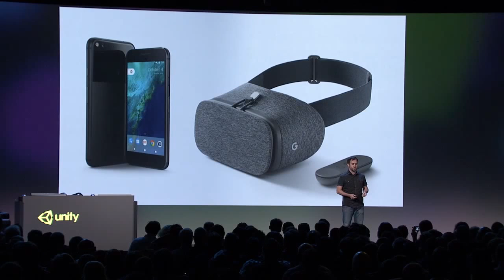Unite 2016 Keynote - Foundation of VR, Google Daydream [9/11]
* Tony Parisi (Head of AR/VR Strategy, Unity Technologies) - The foundation of VR and AR at Unity
* Nathan Martz (Lead Product Manager for Daydream Developer Program) - Google Daydream